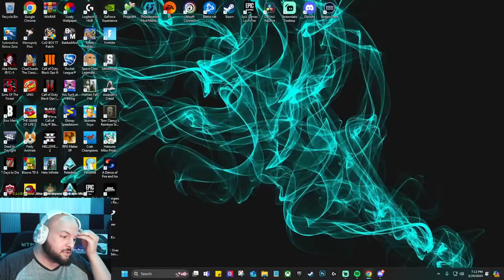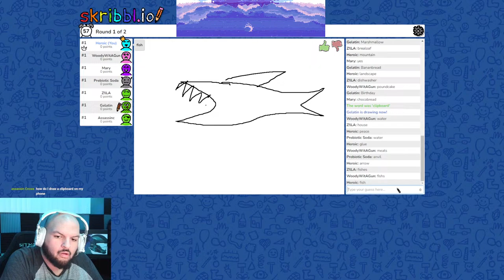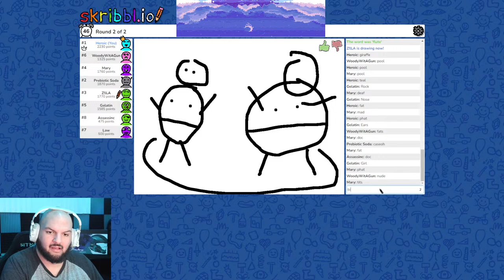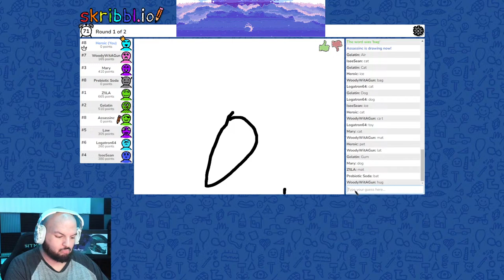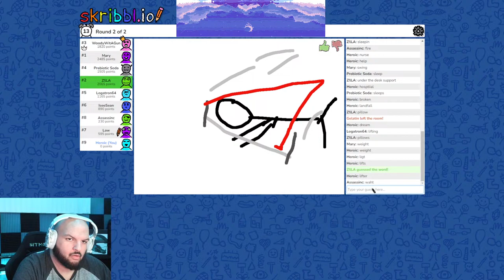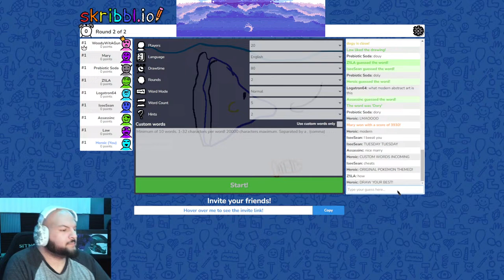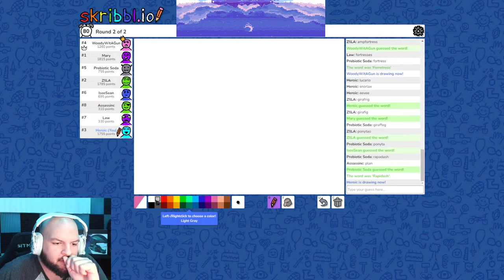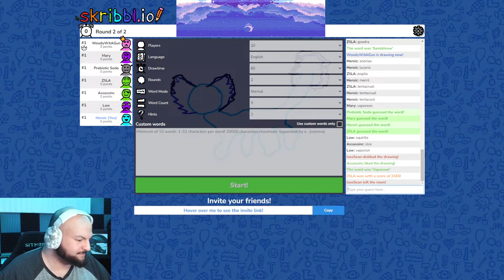IS THAT A ROCK OR AN ELEPHANT I CAN'T TELL...! | Skribblio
Does woody with a gun make a return appearance.

Other Socials!

Clapper: @TheMostHeroic

Outro background animation by Royaltyfreetube!